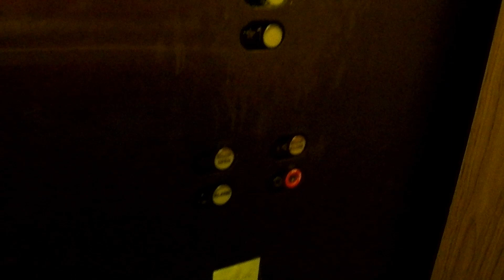A MPE & Schindler RT Elevator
Interesting MPE and another video clip of the Schindler RT at Rugs International in SC